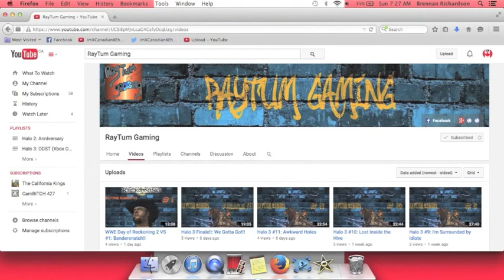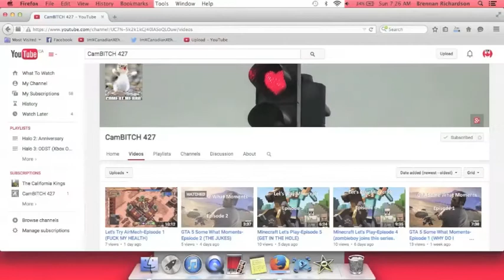Super Shout Out Sunday #5